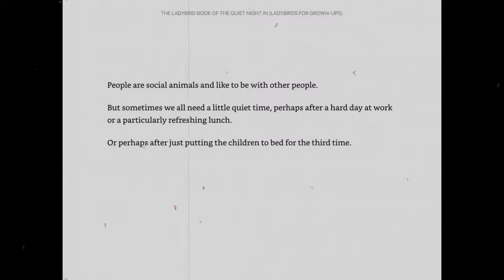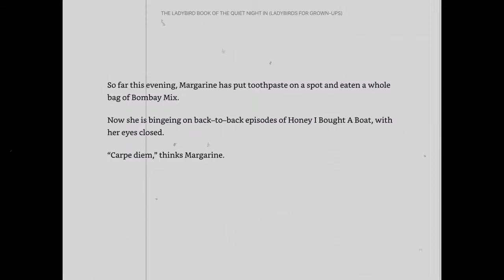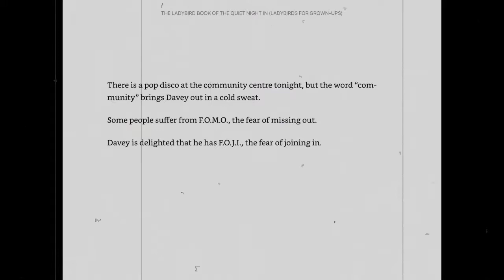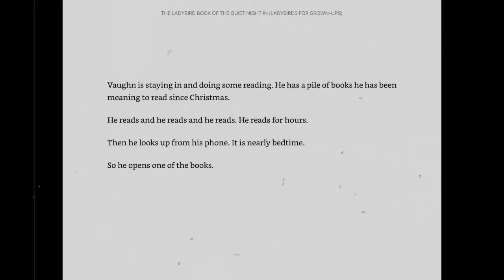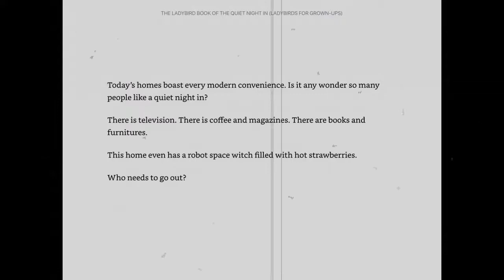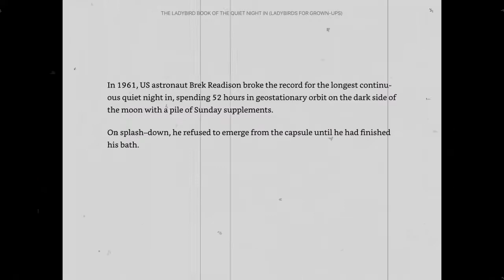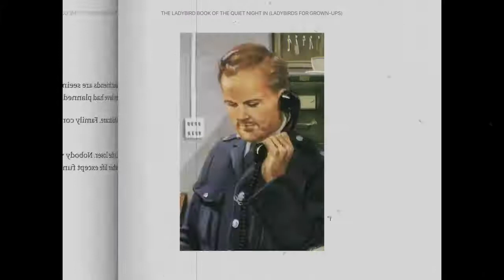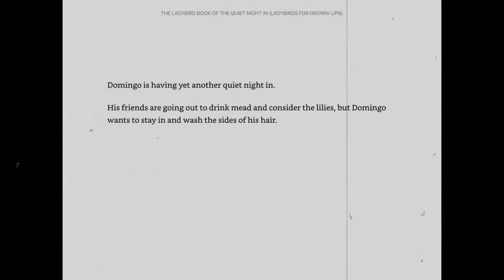A Pipanory Flashback